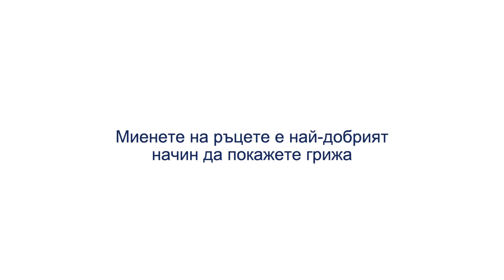Dove - WashToCare За теб. За всички нас.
Миенето на ръцете е най-добрият начин да покажеш грижа. Обединени сме в една обща кауза.Mий ръцете си често със сапун и вода най-малко за 20 секунди. Dove съдържа 1/4 хидратантен крем и ефективно отмива бактериите.